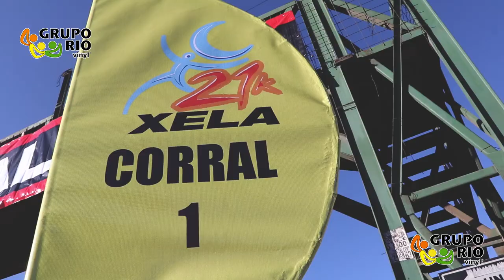Resumen 21K XELA 2017 - GRUPO RIO VINYL,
Video, grabado, editado y Producido por +502 Producciones & Media,

Todos los derechos de audio y Video reservados.

Music
Marmoset.com
download
Light a Fire (INST) - Kid Prism